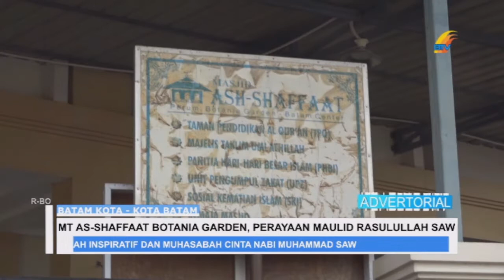KISAH INSPIRATIF DAN MUHASABAH CINTA NABI MUHAMMAD SAW